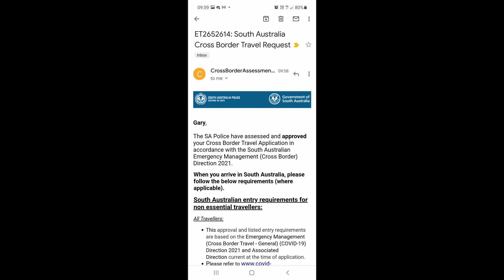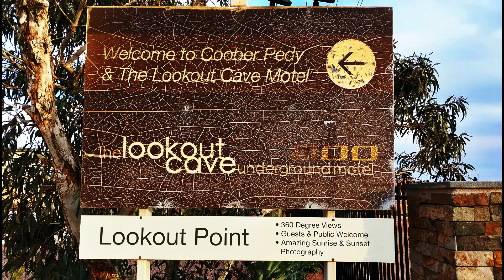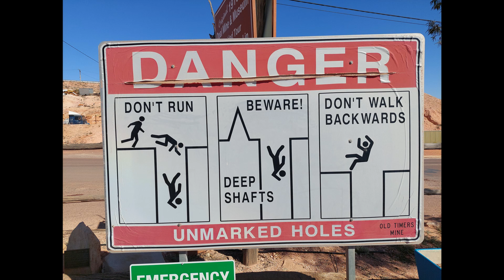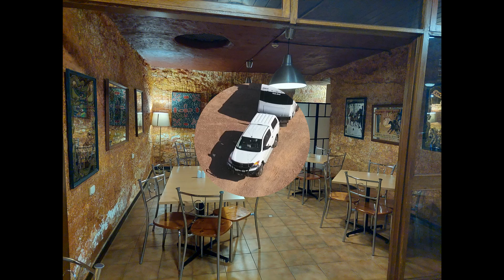The journey towards home Part 2